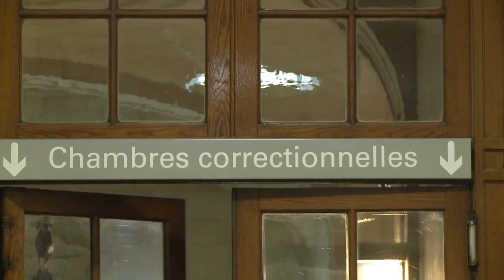Ribéry in Sex-Prozess freigesprochen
Fußballstar Franck Ribéry ist im Prozess um Sex mit einer minderjährigen Prostituierten freigesprochen worden. Ein Pariser Gericht sprach neben dem Mittelfeld-As des FC Bayern München auch Real-Madrid-Stürmer Karim Benzema vom selben Vorwurf frei. Die Staatsanwaltschaft hatte vergangene Woche Freisprüche für beide französischen Nationalspieler gefordert.